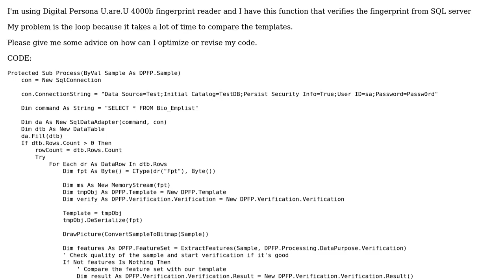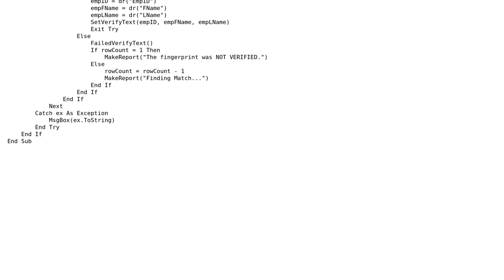Code Review: Digital persona fingerprint verification takes a lot of time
With thanks & praise to God, and with thanks to the many people who have made this project possible! | Content (except music & images) licensed under CC BY-SA | Music | Images & others | With thanks to user the_lotus user Heslacher user Happy and the Stack Exchange Network Trademarks are property of their respective owners. You are responsible for your own actions.